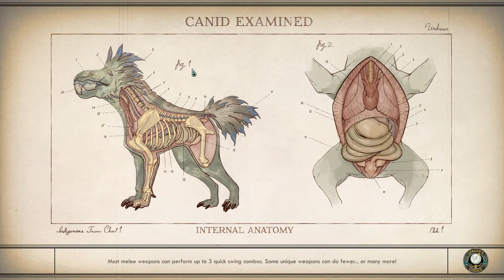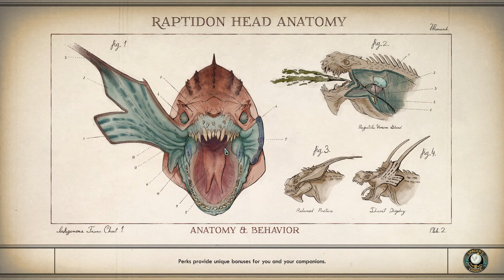The Outer Worlds - Peril On Gorgon Part 13: Evolution On Crack!? W/ Strike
The Outer Worlds's first DLC, Peril On Gorgon is here! That's right, one of last year's most interesting games has finally returned, lets jump right back in to the world of Halcyon and figure out why this one guy can't wank anymore

Welcome to my let's play of The Outer Worlds, in this episode: Goddammit, why can't humans evolve cool shit, all I have is my tiny brain and massive gun

Make sure you don't miss out on any more The Outer Worlds!

What is The Outer Worlds? (wiki):

The Outer Worlds is an action role-playing video game featuring a first-person perspective. In the early stages of the game, the player can create their own character and unlock a ship, which acts as the game's central hub space. Though the player cannot control their ship, it serves as a fast travel point to access different areas in the game and the player's inventory.[1] The player can encounter and recruit non-player characters as companions who have their own personal missions and stories. When accompanying the player, the companions act as an aid in combat. Each companion has its own individual skills and special attacks, and it can also develop its own skill specialization. When exploring, the player can bring up to two companions alongside them, while the rest stay on the ship. The player can make numerous dialogue decisions, which can influence the game's branching story. They can also respond to NPCs in various ways, such as acting heroically, maniacally, or moronically.[2]

During combat situations, the player can use various weapon types such as melee and firearms, which have three ammo types: light, medium, and heavy. These weapons can be customized to add elemental damage.[3] The player can use stealth or social skills (persuasion) to avoid combat altogether. As the player progresses, they gain experience points, which the player and their companions can use to level up and unlock new skills. The player can develop their technical skills, which are further divided into three categories: Science, Medical, and Engineering. For instance, the player can use a shrink ray to shrink down an enemy. The player is able to invest points into these skills, which will unlock new perks that enhance combat efficiency. The player can also enter a "Tactical Time Dilation" state, which slows down time and reveals opponents' health statistics, which grants the player tactical advantages. As the player leads their companions, they improve their companions' combat strength and resilience.[2] The player can also gain a "flaw" that occurs when the player fails repeatedly in certain gameplay segments. Flaws debuff the player in some way, but also give additional perks and advantages.[4]